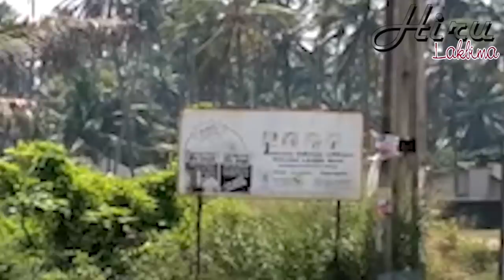The suspect in Chaturi's death is admitted to Angoda Mental Hospital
The death of Chaturi Hansika, who died in the horse racing arena, is a story that has been talked about in the country for the past few days. The police later arrested Chaturi's boyfriend Pasidu Chaturanga in connection with this death. It is reported that Pasiduwa, who was arrested in this way, has been admitted to Angoda Mental Hospital. This case was called by Addikaran yesterday. - පසුගිය දවස් වල රටේම කතාබහට ලක්වුණු කතාවක් තමයි තුරග තරග පිටියේ මියගිය චතුරි හංසිකාගේ මරණය. මෙම මරණය සම්බන්දයෙන් පොලිසිය විසින් පසුව චතුරිගේ පෙම්වතා වන පසිදු චතුරංගව අත්අඩංගුවට ගනු ලැබූවා. මෙලෙස අත්අඩංගුවට පත්වුණු පසිදුව මේ වනවිට අංගොඩ මානසික රෝහලට ඇතුලත් කර ඇති බව වාර්තාවෙනවා. අදිකරනයෙන් මෙම නඩුව ඊයේ දින කැදවා තිබුණා.